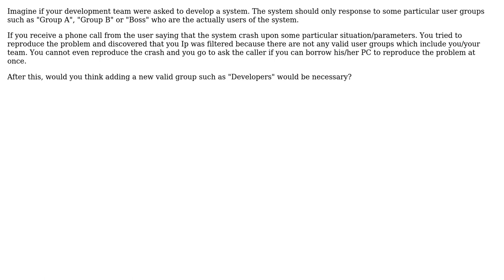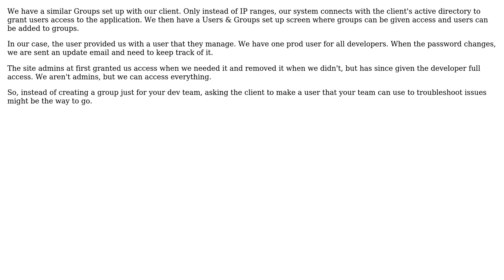Ip address filtering on valid user group : should we include the ip address of developers?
Software Engineering: Ip address filtering on valid user group : should we include the ip address of developers?

With thanks & praise to God, and with thanks to the many people who have made this project possible! | Content (except music & images) licensed under CC BY-SA | Music | Images & others | With thanks to user Tyanna user lamwaiman1988 user gbjbaanb user Arseni Mourzenko and the Stack Exchange Network Trademarks are property of their respective owners. You are responsible for your own actions.